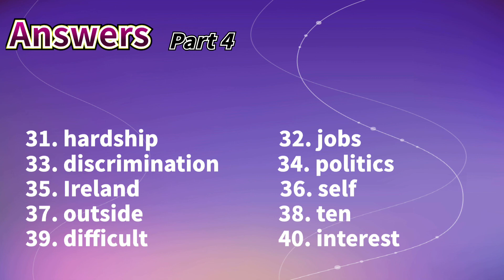雅思听力真题2021|0基础小白三个月必过雅思听力8分，每日更新之Mar29 Part4附答案，针对薄弱环节有的放矢进行雅思听力训练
雅思听力真题2021|0基础小白三个月必过雅思听力8分，每日更新之Mar29 Part4附答案，答案在视频最后。方便大家根据自己的薄弱环节有的放矢地进行雅思听力训练，对于雅思a类g类都有帮助，也有助于雅思口语训练。关注@8分雅思听力，每天更新，助您早日突破雅思8分。